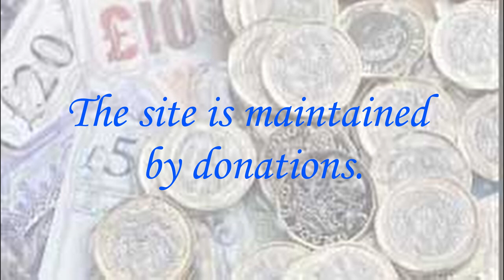Motorhome parking at Glencaple Pier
Glencaple Pier allows motorhome overnight parking. Glencaple is about 6 miles South of Dumfries on the B725 road. It once served as a port for Dumfries.
A very nice site with beautiful open views. The river Nith is tidal and you may notice upstream fishermen standing in the river with framed square nets when the tide is coming in.